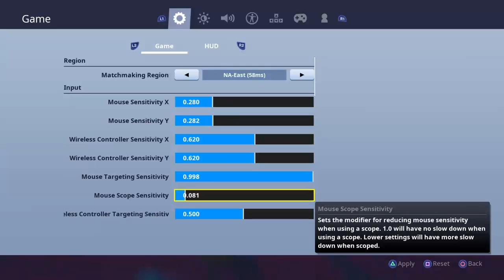We so lit